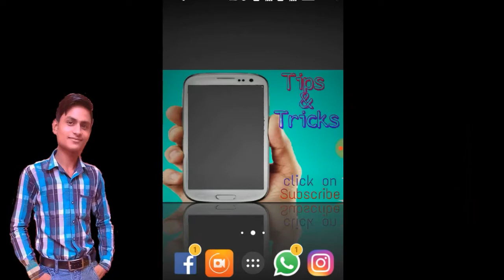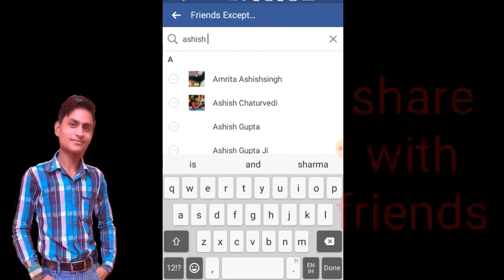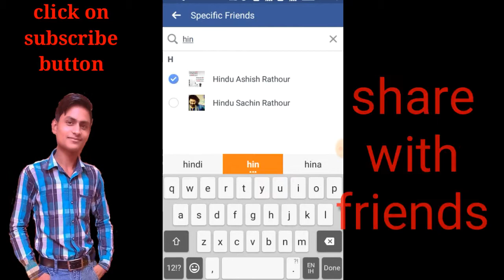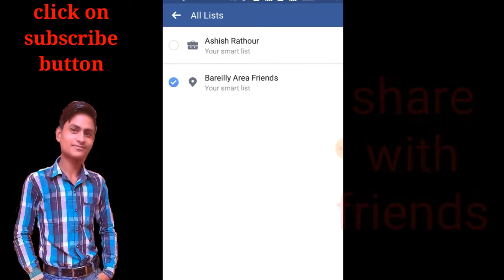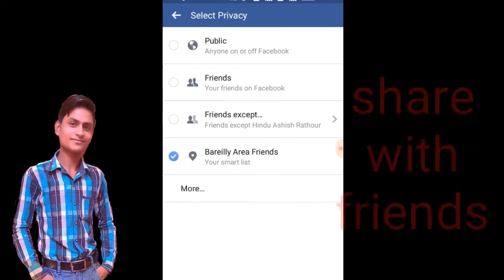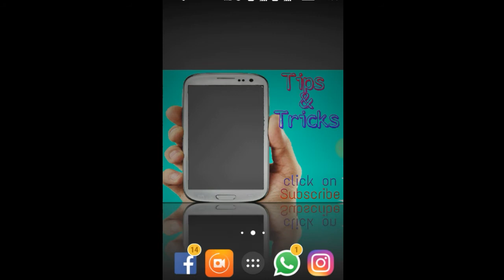फेसबुक पोस्ट जिसे दिखाना चाहते हैं केवल उन्हें ही दिखाये,Facebook tricks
फेसबुक पोस्ट सीक्रेट आपसंन्स
फेसबुक पोस्ट जिसे दिखाना चाहते हैं केवल उन्हें ही दिखाये,और जिस व्यक्ति को नहीं दिखाना चाहते हैं वह नहीं देख पायेगा बाकी सब को दिखाई देगी। अभी देखे!

Hello friends,
  I’m ashish rathour from Bareilly (U.P.). I also teach you tips & tricks.

@Chat with me 2 way@